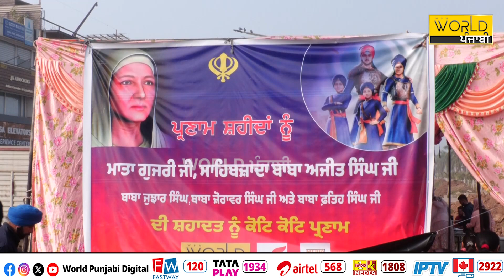ਗੁਰੂ ਪਰਿਵਾਰ ਦੀ ਸ਼ਹਾਦਤ ਨੂੰ ਅਕੀਦਤ ਦੇ ਫੁੱਲ ਭੇਂਟ ਕਰਦਿਆਂ, ਅਦਾਰਾ ਵਰਲਡ ਪੰਜਾਬੀ ਟੀਵੀ ਨੇ ਲਗਾਇਆ ਲੰਗਰ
🔸 ਗੁਰੂ ਪਰਿਵਾਰ ਦੀ ਸ਼ਹਾਦਤ ਨੂੰ ਅਕੀਦਤ ਦੇ ਫੁੱਲ ਭੇਂਟ ਕਰਦਿਆਂ
🔸 ਅਦਾਰਾ ਵਰਲਡ ਪੰਜਾਬੀ ਟੀਵੀ ਨੇ ਲਗਾਇਆ ਲੰਗਰ